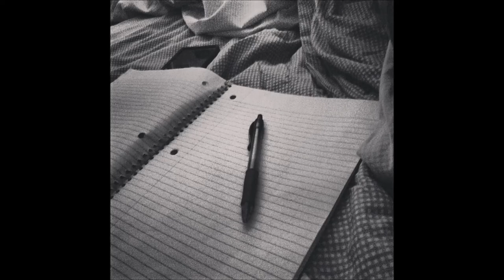Swimming Pools (Pros & Cons) - Apollo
Getting back to bars!! Hip Hop.
Artist Known As Apollo. Played the character Jesus Shuttlesworth in my first Mixtape "He Got Game"
Let Me Know What Yall Think. All Feedback Is Positive Feedback.